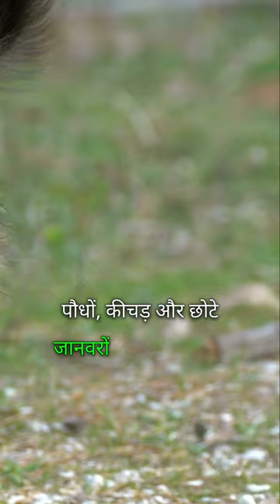fun facts about boar in hindi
facts about woodpecker
facts about dolphins in hindi
facts about porcupine
facts about walrus
facts about insects
facts about cheetah
facts about anil ambani
facts about animals and humans
facts about animals in tamil short